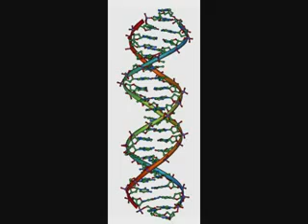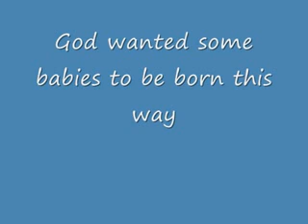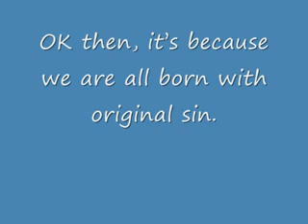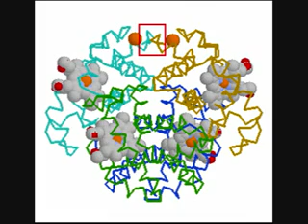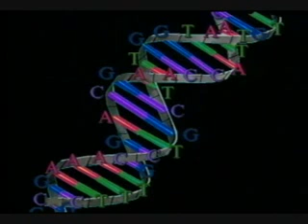God and DNA - Made Easy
From the 'Made Easy' series by potholer54. Kudos to him for his great work. please view the rest of his series.